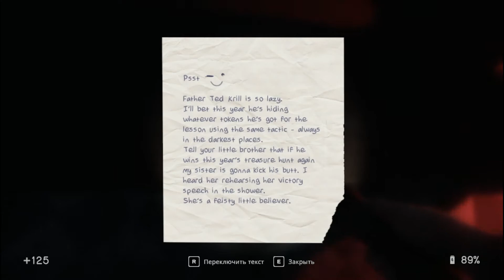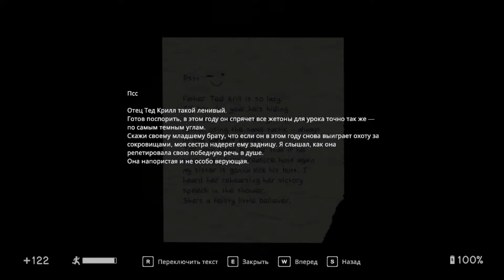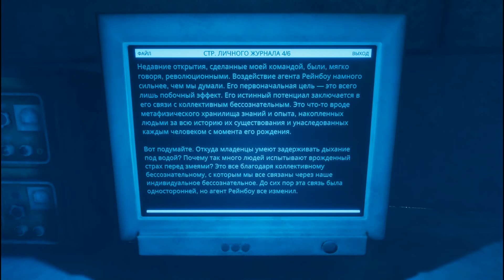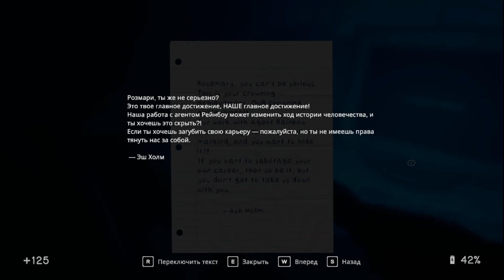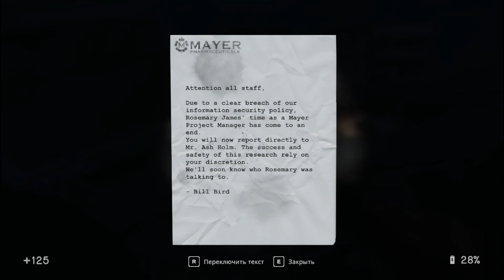In Sound Mind - Часть 14 Кассета Лукаса 4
Прохождение In Sound Mind без комментариев.